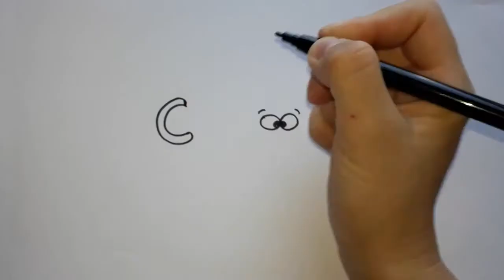Dibuja Y Colorea Un Dama de Arco Iris - Dibujos Para Niños. Рисуем с Детьми Чебулынчик Cheboo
Рисуем с Детьми. Развивающее видео - Учимся рисовать человечка.

Учимся рисовать. Рисунки для детей. Рисуем и раскрашиваем.

Dibuja Y Colorea Un dama de Arco Iris. Dibujos Para Niños - video para el aprendizaje de los pequeños.

Learning to draw. Figures for children. Draw and color. Drawing with children.

Aprende a dibujar. Los dibujos para niños. Dibujar y pintar. Dibujar con los niños

Սովորել նկարել: Նկարները երեխաների համար. Նկարել, եւ նկարել: Ոչ ոքի երեխաների հետ:

Вучымся маляваць. Малюнкі для дзяцей. Малюем і размалёўваць. Малюем з дзецьмі.

Nauchete se da se napravi. Risunki na detsa. Risuvat. Narisuvaĭte s detsa.

Tanuld meg felhívni. Rajzok a gyermekek számára. Rajzolni és festeni. Döntetlen a gyerekekkel.

Tìm hiểu để vẽ. Bản vẽ cho trẻ em. Vẽ và vẽ. Vẽ với trẻ em.

Μάθετε να επιστήσει. Σχέδια για τα παιδιά. Ισοπαλία και ζωγραφίζω. Ισοπαλία με τα παιδιά.

ვისწავლოთ მიაპყროს. Drawings ბავშვებისთვის. ხატვა და ხატვა. ხატვა ბავშვებთან ერთად.

Lær at tegne. Tegninger til børn. Tegne og male. Tegn med børn.

Imparare a disegnare. I disegni per i bambini. Disegnare e dipingere. Disegnare con i bambini.

Aprenda a desenhar. Desenhos para crianças. Desenhar e pintar. Desenhar com crianças.

Lernen Sie zu zeichnen. Zeichnungen für Kinder. Zeichnen und malen. Zeichnen Sie mit Kindern

Apprendre à dessiner. Dessins pour les enfants. Dessiner et peindre. Dessiner avec les enfants.

Вчимося малювати. Малюнки для дітей. Малюємо та розфарбовуємо. Малюємо з дітьми.

學畫畫。圖紙的孩子。畫畫。兒童畫。k